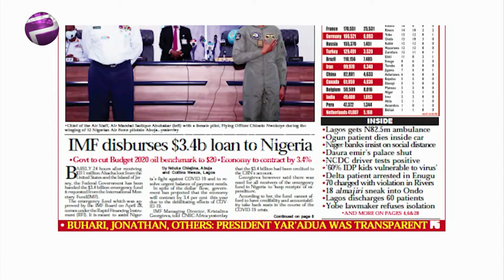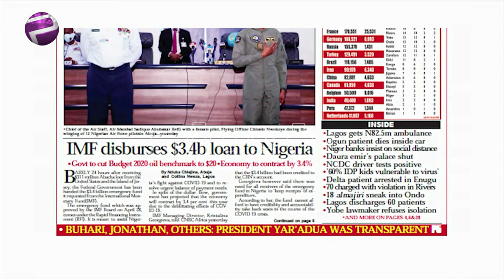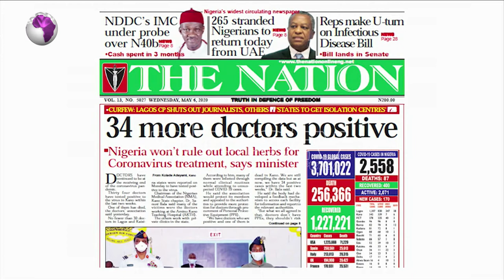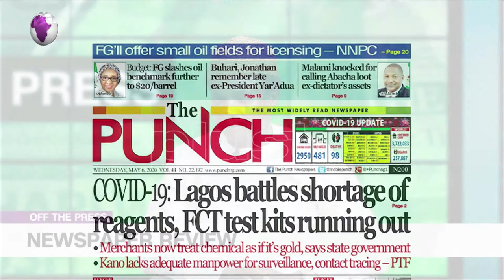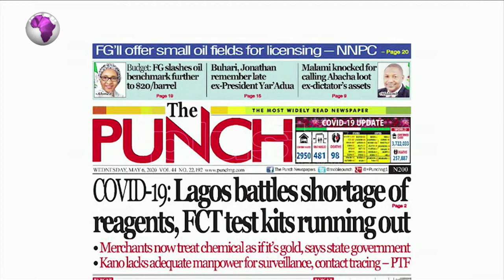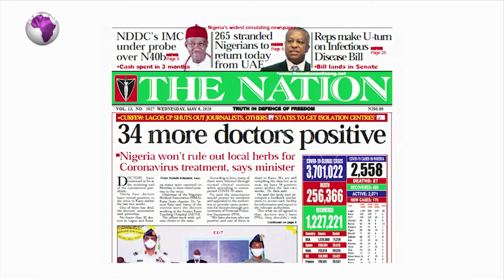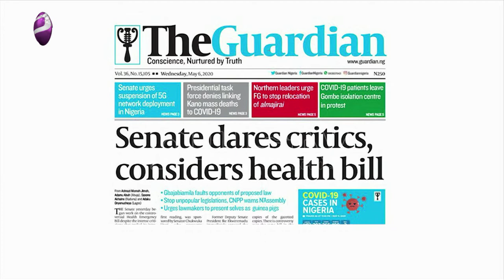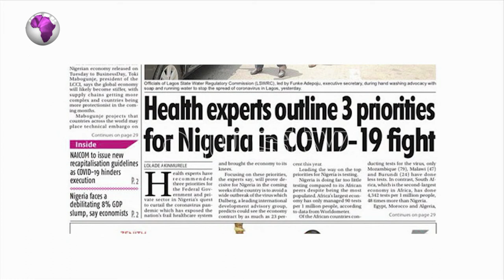Kano Inadequate Manpower For Surveillance And Contact Tracing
Public Affairs Analyst joined Amaka Okoye to review the biggest stories in Newspapers today.